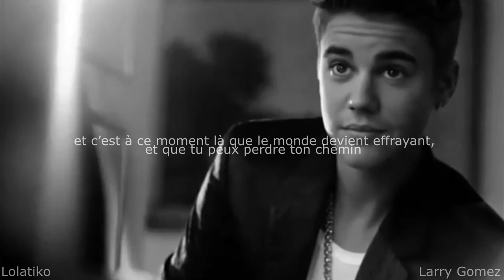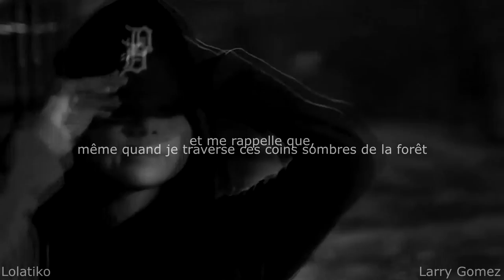BALCONY | Justin Bieber wattpad fanfiction trailer (FR) w/ Selena Gomez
Hi everyone . So this video is a Jelena Trailer for a fanfiction. written by awmoonlight on wattpad.
But this fanfiction it is not yet online !!

audio credit to Laflinu8412